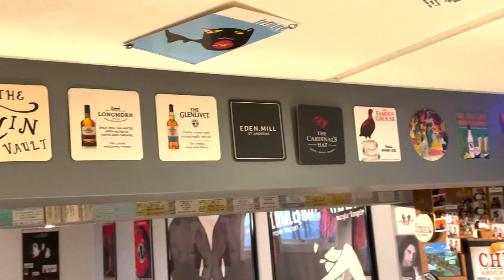🌶️🌶️THE HABANERO SLAP! 🌶️ 🌶️Habanerro Chili Pepper Lager - Bell City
Episode 148 - Alan tries a spicy lager courtesy of @BeerforBreakfastFactsforSnacks

Featured beer:
Hielo de Fuego
Habanero Chili Pepper Lager
Bell City Brewing

Cheers!